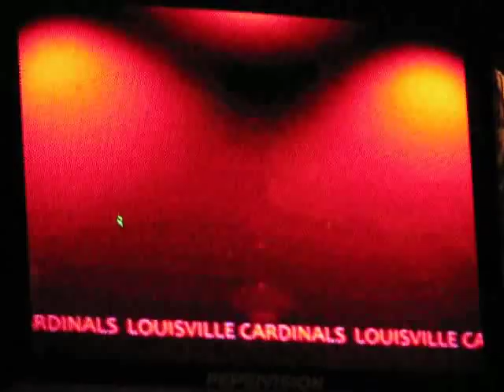Louisville Basketball Intro Video vs Indiana St.divx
Here is the awesome new starting lineup intro video for the 2008-09 Louisville Cardinal Basketball team.